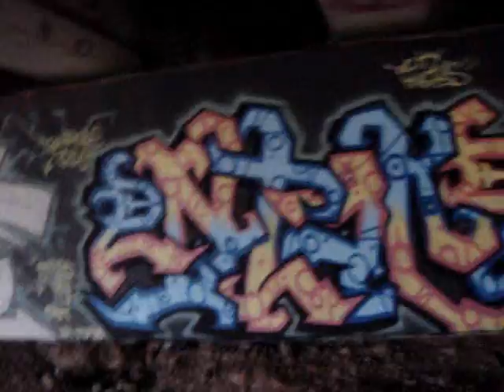Norman Bouldering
bouldering under a bridge